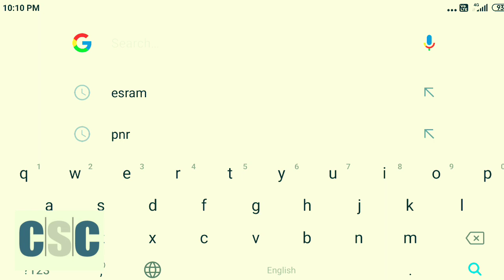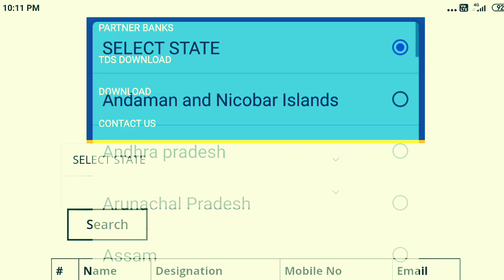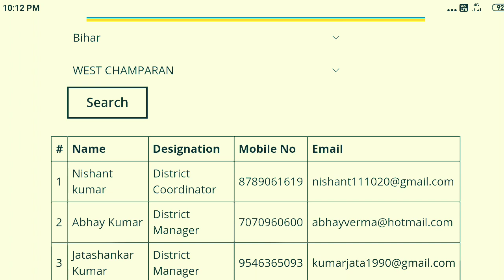CSC ID approval kaise karen under process review CSCID confirm approval next day comn service centre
Hii friends friends is video Mein Aaj baat karne wale CSC ID common service centre under process ID only today mein approval karaen district manager dwara doston video mein ban rahi hai aur Abhi Tak channel ko subscribe nahin kiya hai to channel ko subscribe Karke BEL icon ko press karna thanks for watching
tage. CSC registration kaise kare
teacher registration kaise karen TEC ka registration kaise karen
GST registration online process CSC registration under process email s email
CSC under process ko solve kaise karen
CSC registration under process solution district manager

CSC Registration

CSC apply

CSC Login

CSC Digital Seva

CSC Registration 2021 free

Ayushman Bharat CSC Registration

CSC Registration 2021 without TEC

Ashram CSC Registration

CSC Registration 2021 last Date

CSC registration Status

CSC Registration 2020 West Bengal

CSC apply

TEC registration

CSC Login

Digital Seva

COVID registration CSC Login

CSC Digital Seva

Digimail

Digital Seva portal